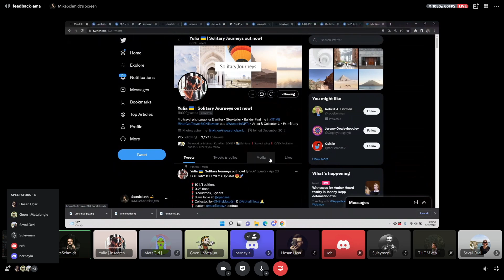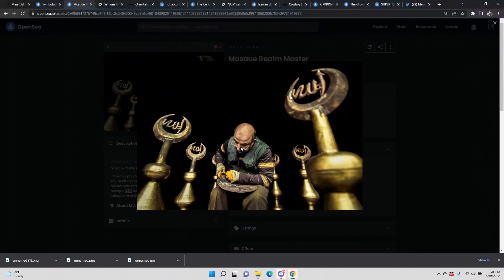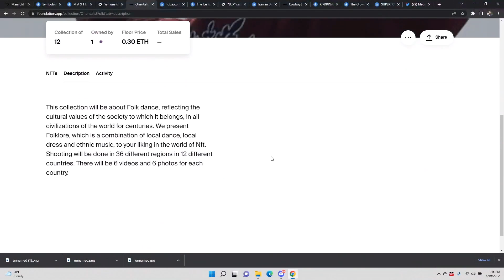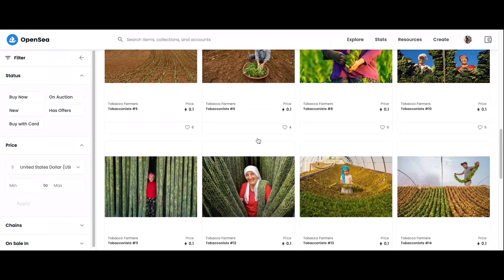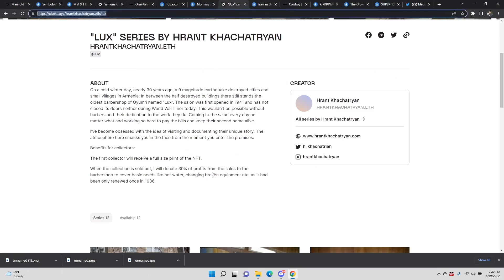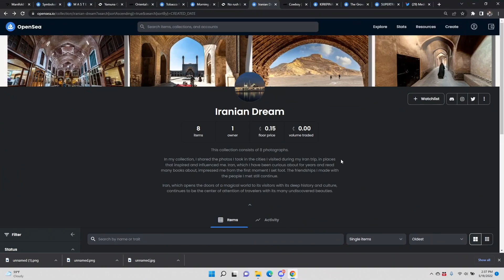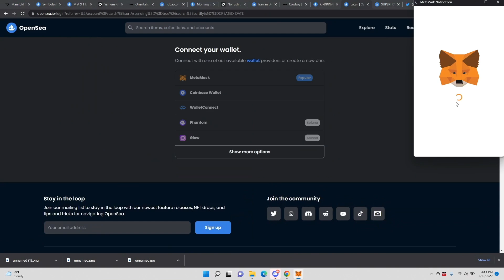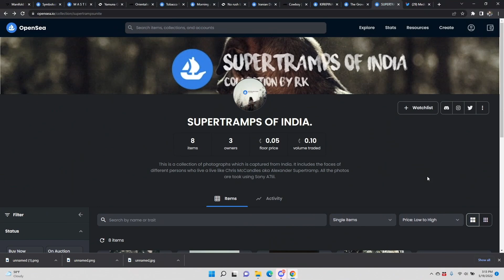MetaJungle Artist Feedback AMA | Travel & Storytelling Photography #3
This video is a recording of our Artist Feedback AMA featuring Travel and Storytelling Photography and held within the MetaJungle Discord on May 19, 2022. This session was the 3rd in our genre specific AMA sessions, where we focused ONLY on travel and storytelling photography collections. This AMA was hosted by experienced photographers and active MetaJungle members Mike Schmidt and Yulia Denisyuk.

One of MetaJungle's main goals is to provide free resources to empower NFT artists and collectors to find success in the NFT Jungle. This Artist Feedback AMA series allows artists to request and receive honest feedback related to their work. This information is very helpful for the selected artists but also pertains to other NFT artists and NFT collectors in the space.

These AMA sessions are held weekly. To join a live session and/or submit your NFT collection for review join MetaJunglediscord.io. Announcements and other resources can be found in MetaJunglediscord.io and by following @MetaJungleNFT on twitter.

There was so much useful information shared in this session during the review and critique of different NFT collections. Here are a few of the key takeaways -

Adding descriptions to your individual pieces is important. We suggest including the following in the description for each piece:
Story / Summary related to the specific image
Artist Name (real name) & short bio
Collection size
Edition size
License statement

* A license statement details the use given to the collector when purchasing the NFT & what use the artist retains.

You also want to make sure key information is included in your collection description. This includes:

Artist name
Collection size
Small bio about artist
Summary/Story regarding the collection

You want your collections to be cohesive. This means each piece having a common theme, descriptions, etc. You want your collection to tell a story.

When curating your collection make sure that each individual piece has a description, you have a cultivating artist statement, your collection is cohesive, there is a common theme, and that each piece is strong enough to stand alone and in a collection.

When curating your collection make sure that there is a cohesive story & they are cohesive visually. This will ensure you curate a cohesive collection with one common identifiable theme.

Get your work out there. The more people that see and know about your work the better! Share it!

Patience and perspective in street & documentary photography is key!

Make sure all pieces of the collection fit the genre, and can tell a clear story.

Artists & Collections discussed in this AMA -

Supertramps of India. - Rithu Kumar @rkdoesnfts